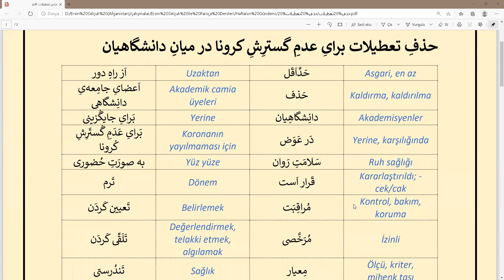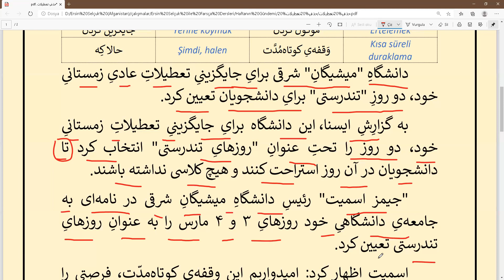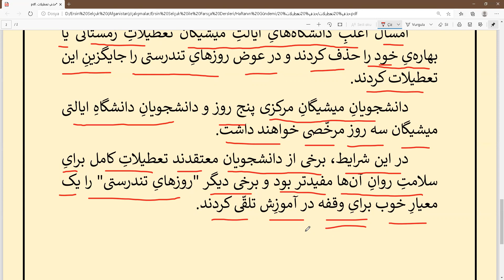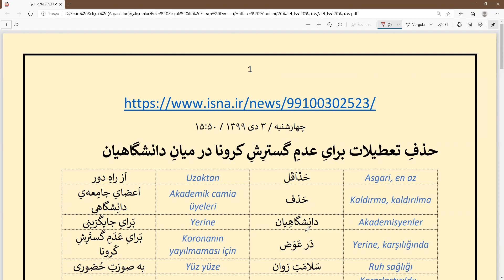حذفِ تعطیلات / Tatillerin Kaldırılması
YDS Farsçaya hazırlananlar için faydalı olabilecek bir haber metninin açıklanması.